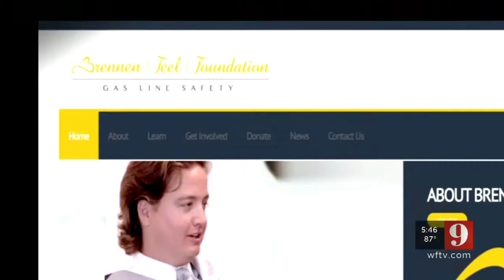Video: Action 9 investigates hidden fire risks in attics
Action 9 investigates a hidden danger in the attic that could put thousands of local homeowners at risk.